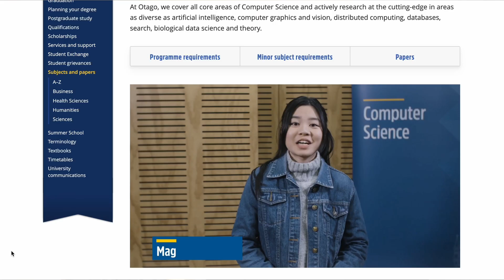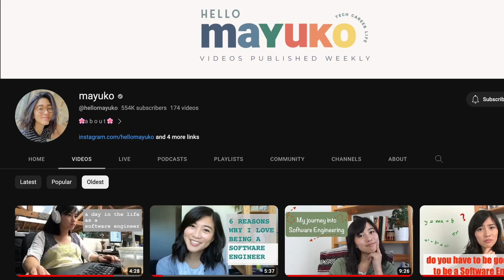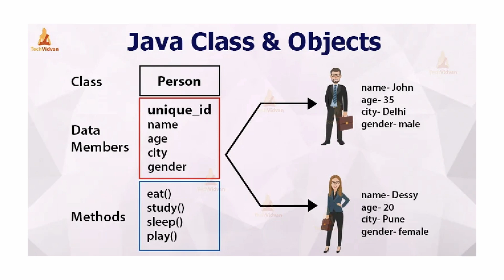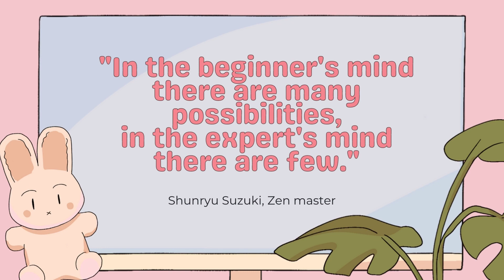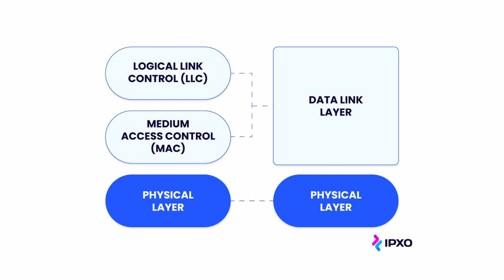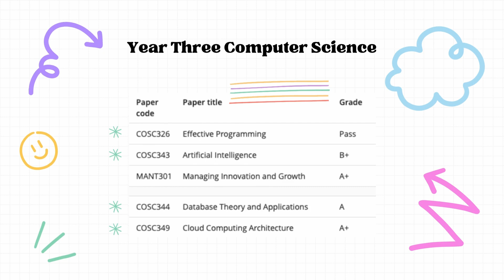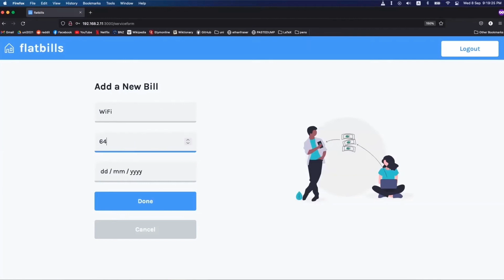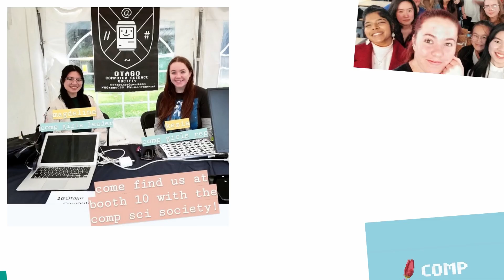My Computer Science Degree in 13 Minutes 👩🏻‍🎓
This video took so long to make, but finally, I present to you - my Computer Science degree in 13 minutes!

I studied at the University of Otago in Dunedin, New Zealand's oldest university!

(Some of the links above are affiliate links, meaning if you choose to make a purchase after clicking a link, I may receive a commission at no additional cost to you. Thank you for your support!)

🍒 v i d e o   s u g g e s t i o n s 🍒

00:00 Intro
00:19 HSFY
02:13 Year 1 Computer Science
05:23 Year 2 Computer Science
08:25 Year 3 Computer Science
11:34 Outro

→ Filmed and edited by Magdeline Huang
→ Tags